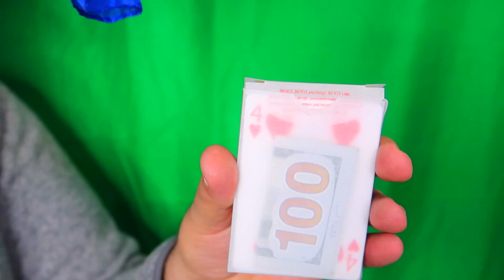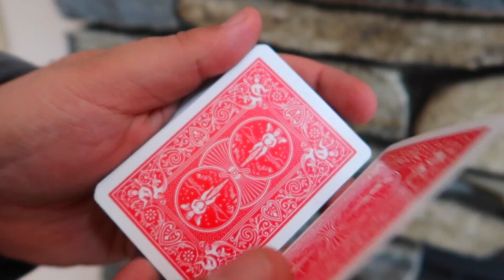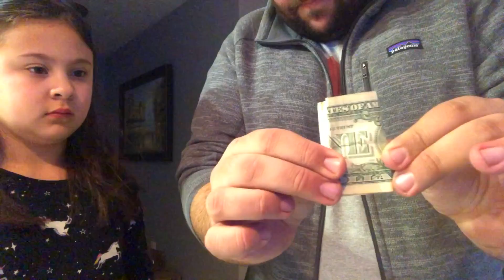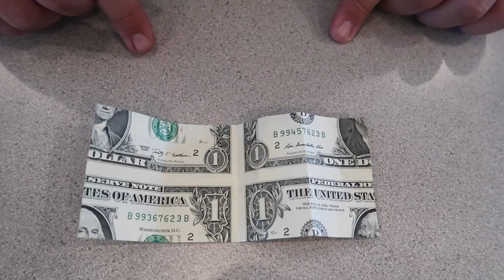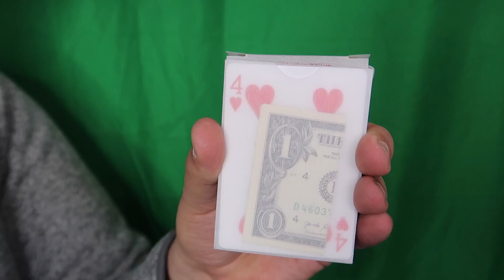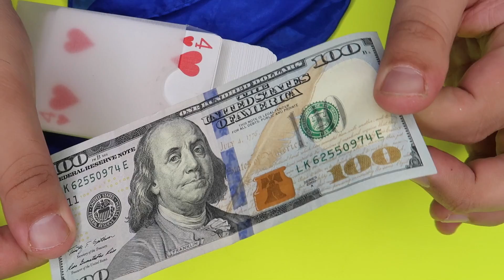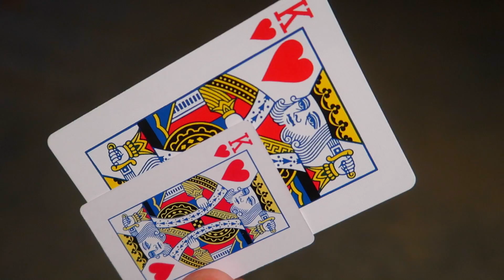15 EASY Magic Tricks You Can Do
Learn easy magic tricks and funny pranks you can do at home!  How to impress your friends and family or prank them with a surprising joke!  With these amazing tricks and tips you'll be astonishing your audience in no time!  The secrets are simple yet extremely clever; each magic trick and prank in the video includes a full tutorial with step by step instructions for each trick!  All magic tricks revealed!  Learn to make money appear, the secret of the underwater candle illusion, amazing magic card tricks, a fun prank with balloons, a science experiment trick with styrofoam cups that looks like real magic, a cool DIY trick with glow sticks and a ceiling fan, and much more!

Remember that anything is possible as long as you stay positive, work hard, and Laugh@Life my friends! :)

Crestwood KY 40014 USA

Magic Tricks Revealed in this Video:
Magic Underwater Candle Illusion
Bicycle Tuck Reveal Deck Card Trick
Magic Balloon Pop Door Prank
Light Bulb Art Craft Card Reveal
Glow Sticks Ceiling Fan Party Trick
Styrofoam Cups Vanish Acetone Trick
Magic Underwater Napkin Challenge
Water Balloon Pop Challenge Prank
Funny 3 Cup Monte Money Prank
How To Make Giant Frozen Ice Balls
Boris Wild Marked Deck Card Trick
Funny Magic Squirting Flower Prank
Magic Multiplying Coin Tray Revealed
Mis-made Bill Money Magic Trick
Magic Shrinking Card Trick Snap Change